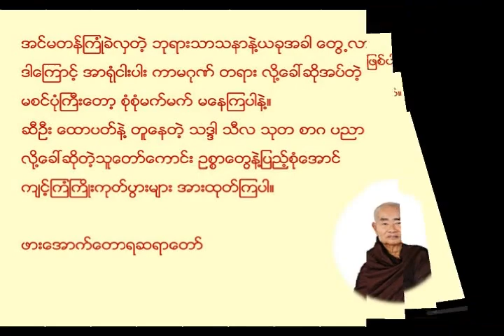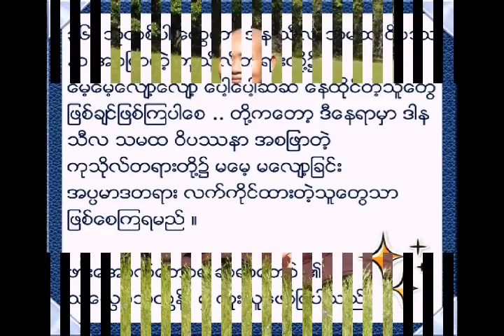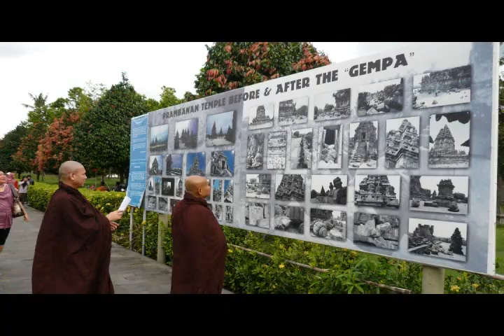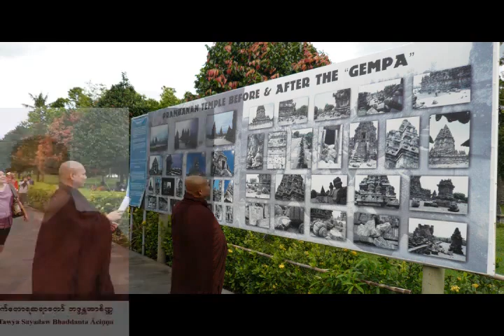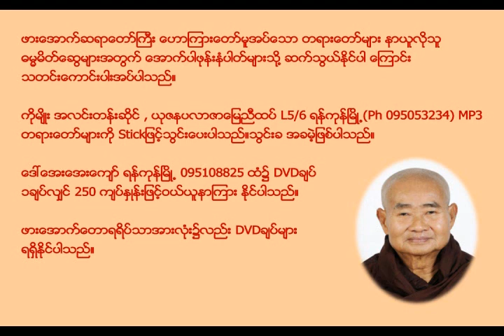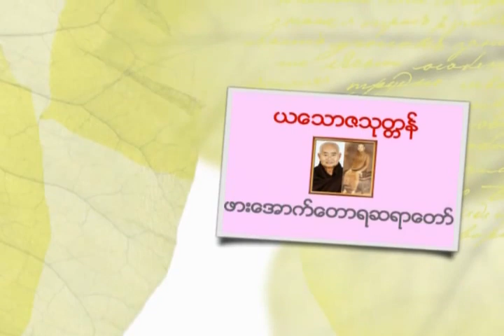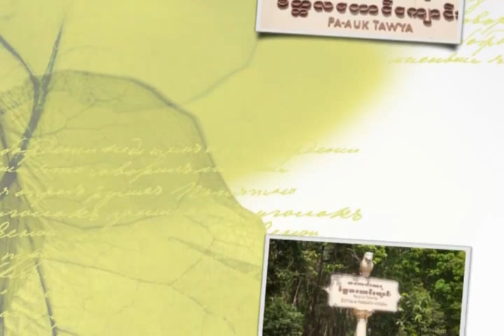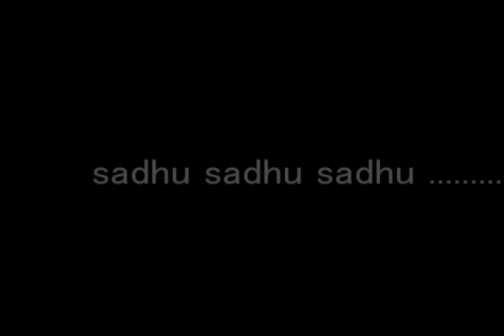ယေသာဇသုတ္တန်ဖားအောက်တောရ တရားတော်များ ဖားအောက်ဆရာတော်ဘုရားကြီး 🙏🙏🙏...